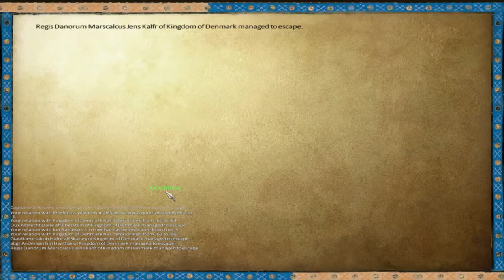Siege of Riga, 1257